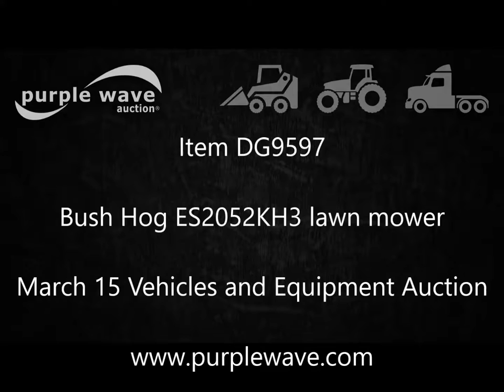Bush Hog ES2052KH3 lawn mower for sale | no-reserve Internet auction March 15, 2017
View a detailed listing of this item and place bids

Bush Hog ES2052KH3 lawn mower
323 hours on meter
52" cut
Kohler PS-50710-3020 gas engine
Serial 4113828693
Hydrostatic transmission
ROPS
Dual tach/hour meter
Electric start
Manual throttle/choke
Manual deck lift
Foot operation
Electric PTO
Manual parking brake
Dual fuel tanks with manual shut-off and select
11x4.00-5 front tires
22x9.50-12 rear tires
Serial 12-11017
It's located in Stillwater, OK, and we're selling it to the highest bidder regardless of price.